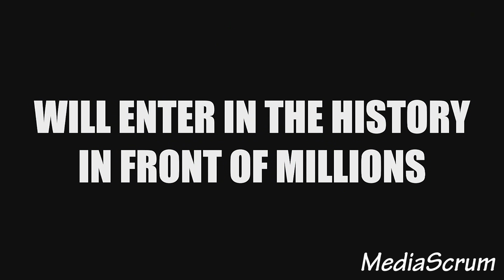UFC 157 Rousey vs Carmouche [HD]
Fan made trailer for UFC 157 Bout and main event Ronda Rousey Vs Liz carmouche